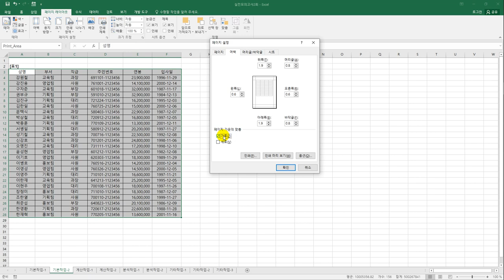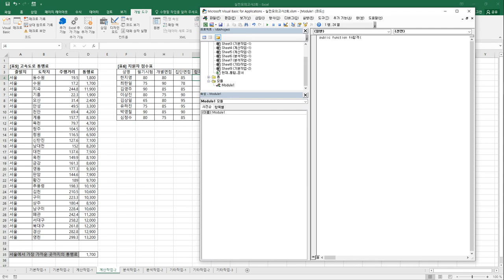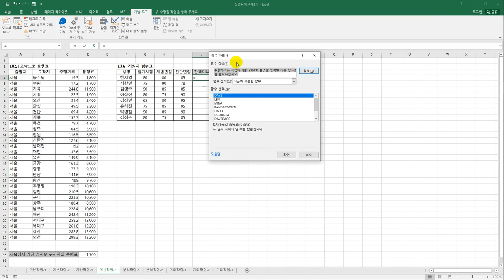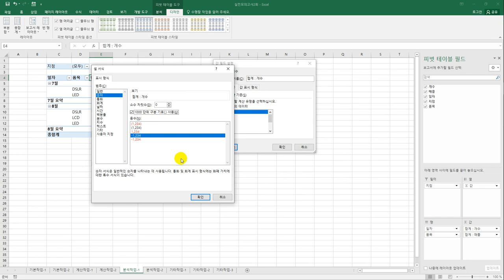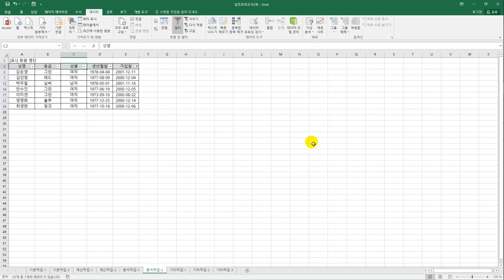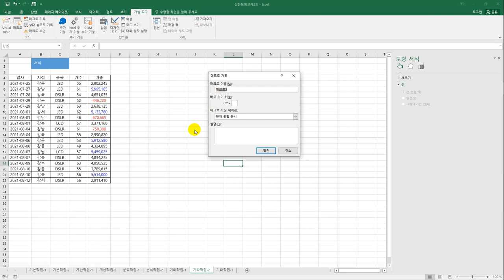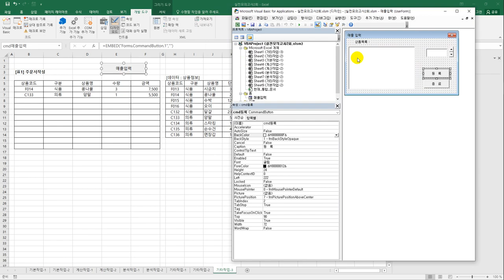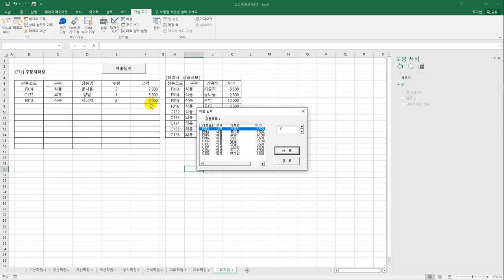[컴활1급실기] 실전 모의고사 2회